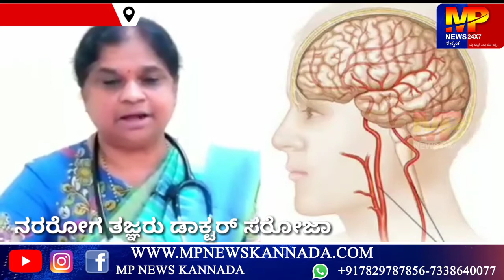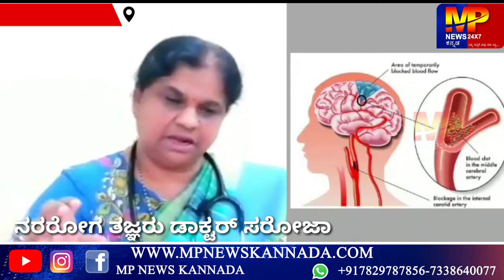ಡಾಕ್ಟರ್ ಸರೋಜಾ ನರರೋಗ ತಜ್ಞರು ಲಕ್ವ ಬಗ್ಗೆ ವಿಶೇಷ ಮಾಹಿತಿ ನೀಡಿದರು.